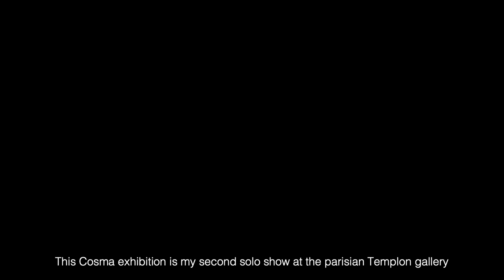Abdelkader Benchamma - Cosma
COSMA
JANUARY 7 - MARCH 18, 2023
PARIS, FRANCE